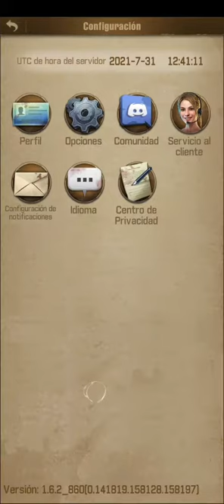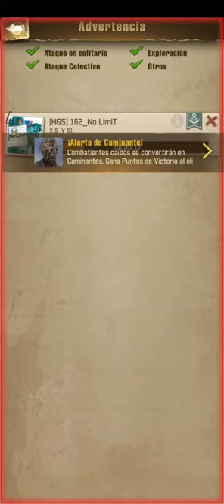TWDS First Restricted Zone (Beta) awesome event the Best of this Game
on this video You can see how the map looks like and some points importants on the event like don't need resourse for heal troops but it's important have alot of Healing accelerators for better performance, they can see that they can only be relocated near the buildings if it has already been captured by the clan, take in mind the right moment to move your formations.